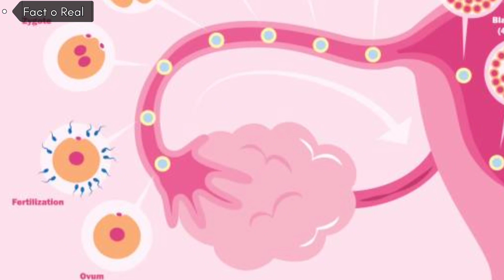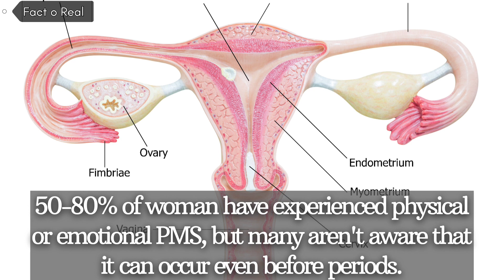Why do women have mood swings during periods? | All men must watch